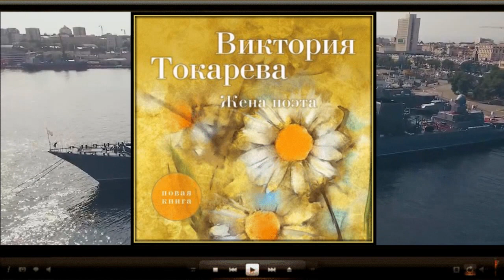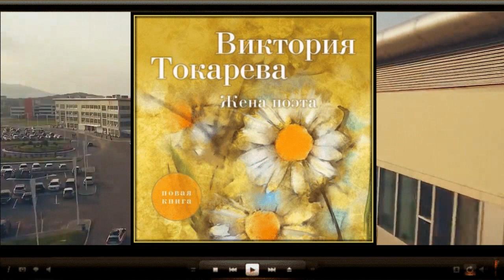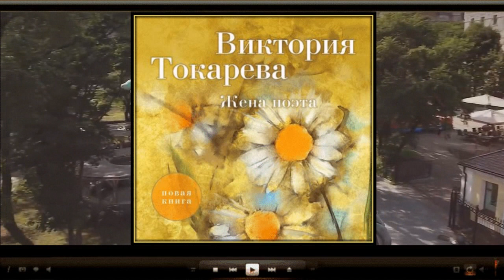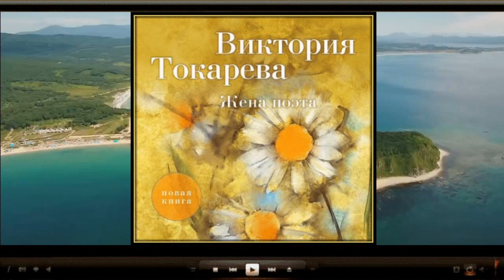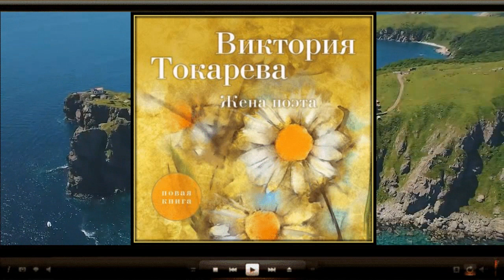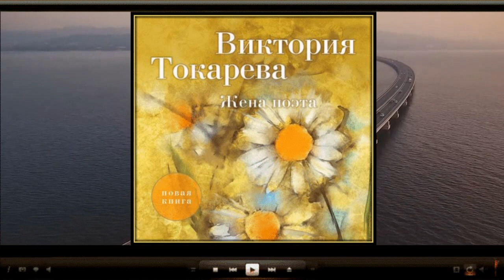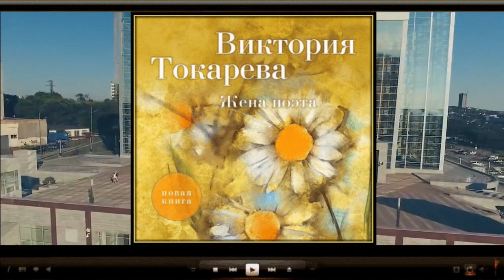Жена поэта (сборник) / Виктория Токарева (аудиокнига)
Прослушать и скачать полностью аудиокнигу «Жена поэта (сборник) / Виктория Токарева» можно на сайте
Описание книги

«Виля уже имел негативный жизненный опыт (двойное предательство), но романтизма не изжил. Верил в прекрасное. И отражал это в своих стихах. Прекрасными были цветы – садовые и полевые. Что может быть совершеннее ромашки? Кто ее придумал? Всевышний. А как прекрасен грибной дождь с радугой на небе… И человека придумал тот же автор. А такие оттенки, как хитрость, предательство, – это добавили в жизнь сами люди. Всевышний совершенно ни при чем».

Виктория Токарева

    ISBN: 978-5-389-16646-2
    Чтец: Алла Човжик
    Правообладатель: Азбука-Аттикус